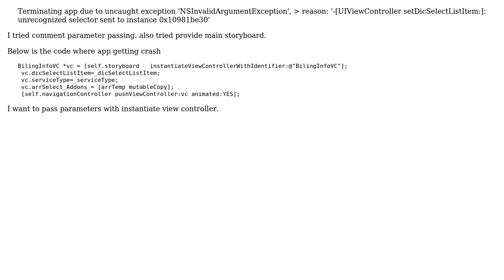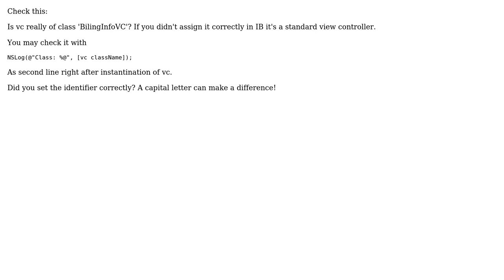"Terminating app due to uncaught exception" getting crash when pushing view controller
With thanks & praise to God, and with thanks to the many people who have made this project possible! | Content (except music & images) licensed under CC BY-SA | Music | Images & others | With thanks to user Yogesh Kotkar user Pat_Morita and the Stack Exchange Network Trademarks are property of their respective owners. You are responsible for your own actions.